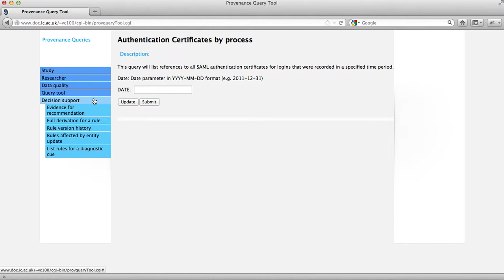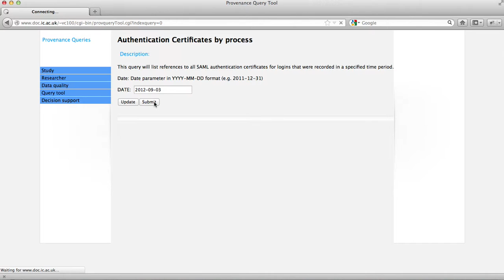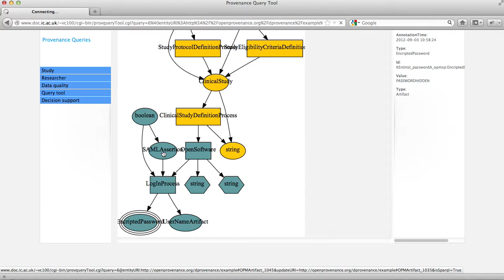Provenance authentication video (Deliverable 5.2)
Read more about TRANSFoRm Work Package 5 "User and Software Services"